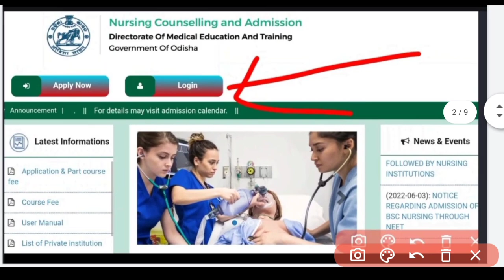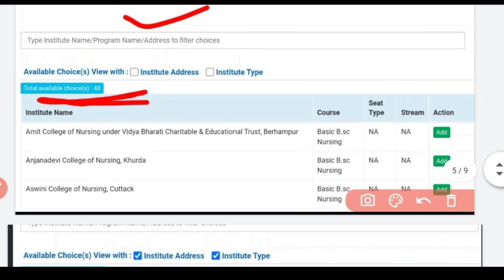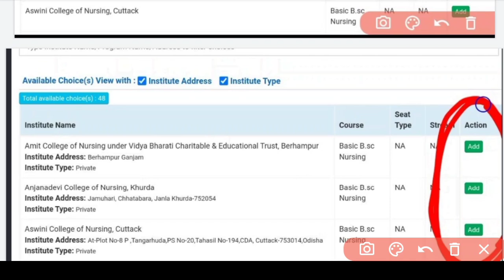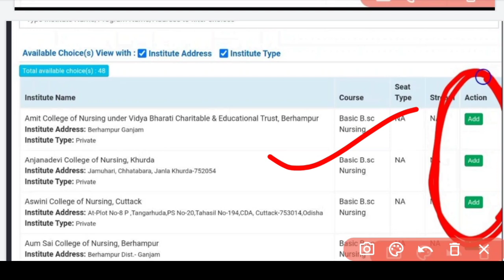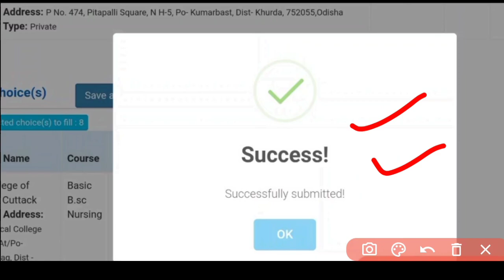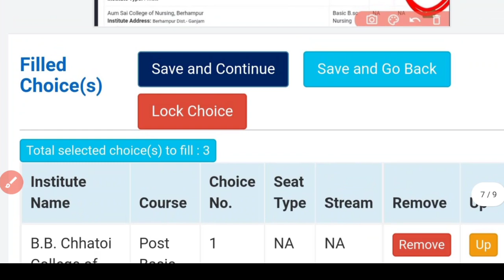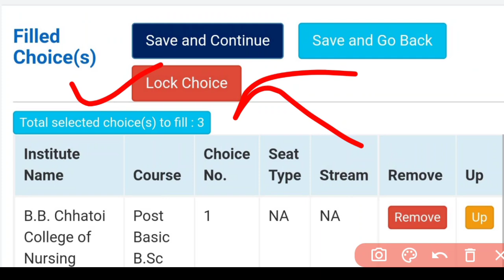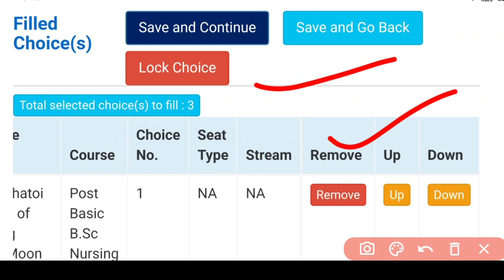CHOICE LOCKING ଆସିଗଲା🎯କଣ ପରିବର୍ତ୍ତନ ହେଇଛି❓କିପରି COMPLETE କରିବେ FULL DETAILS❗FOR ALL NURSING COURSE ✅